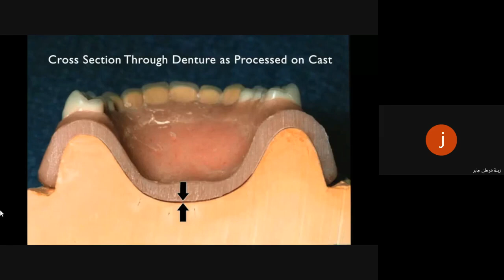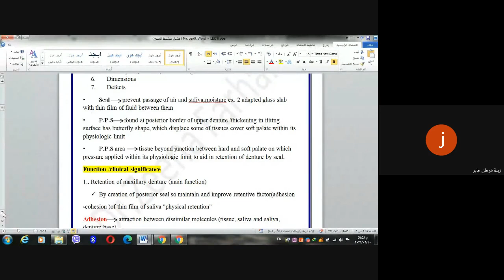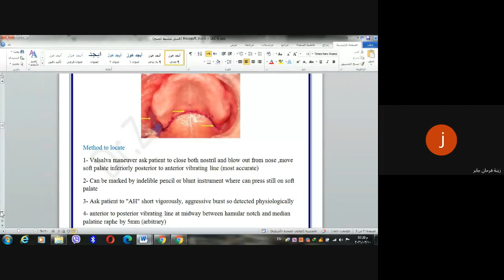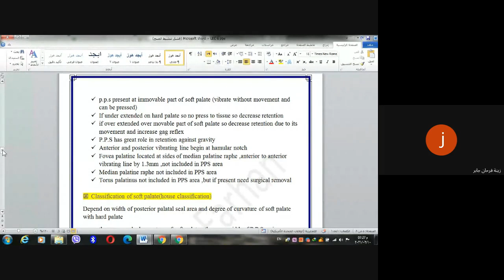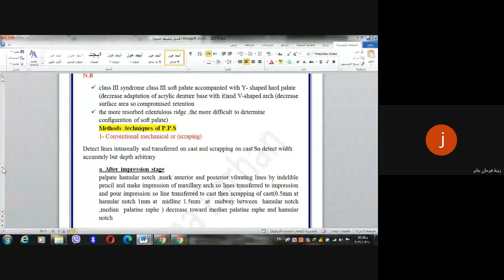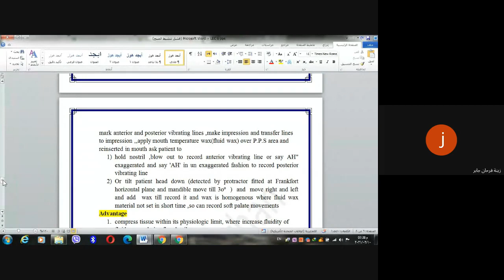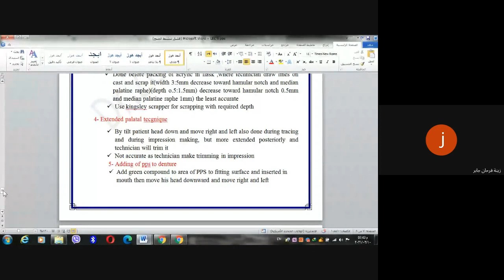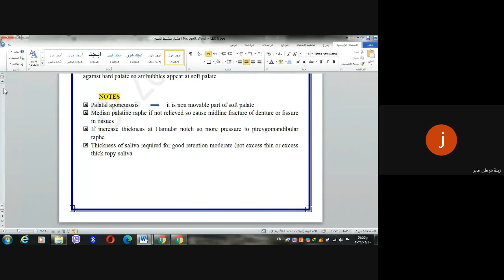Post dam area - lec 6